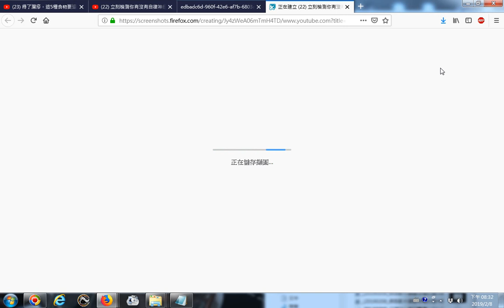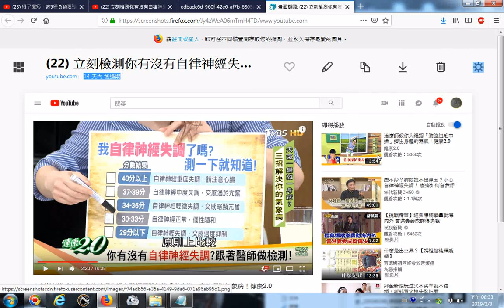20190208 網路影片擷圖存檔的操作實況錄影 以youtube影片為例 立刻檢測你有沒有自律神經失調？醫師獨門秘技「做半浴」有效擺脫氣象病！健康2 0